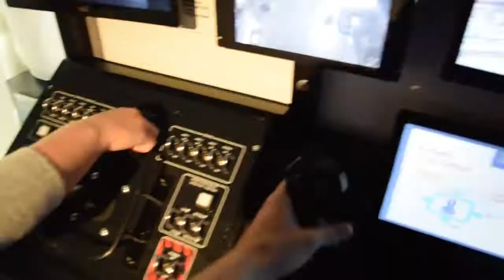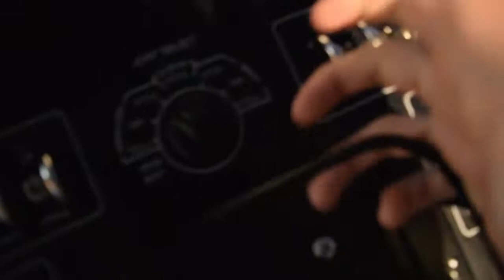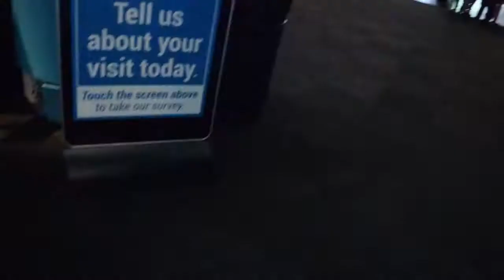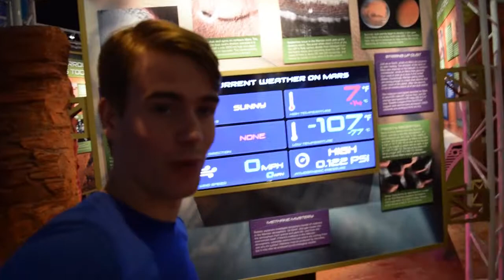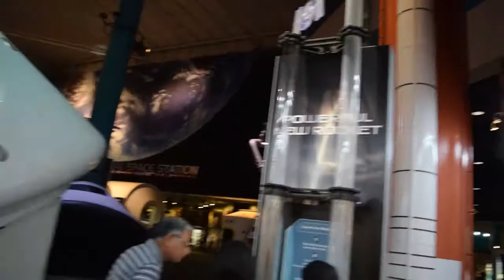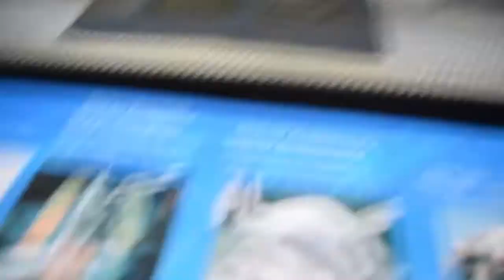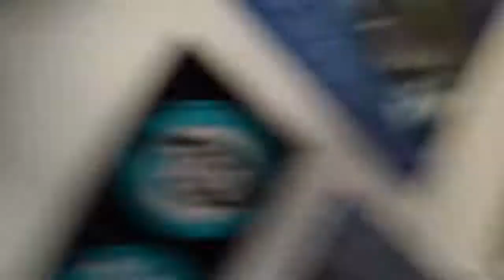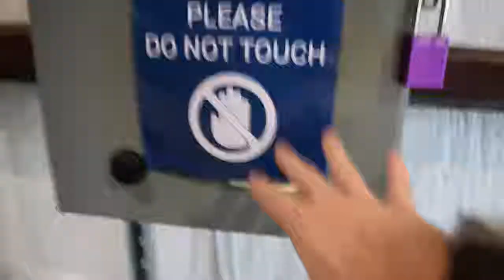A Trip to Johnson Space Center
Today we went to Johnson space center to visit the museum of dead memes, mostly aged 5-6 months old. Truly a historic event.